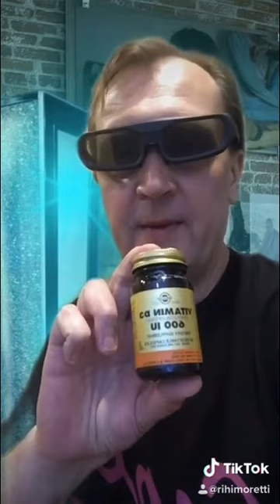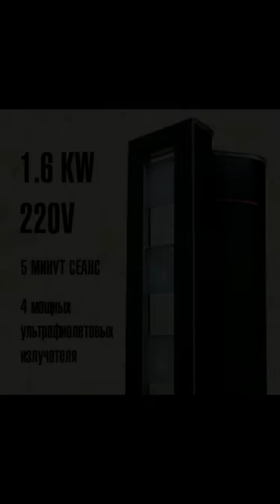Предтренировочный комплекс. Три натуральных компонента.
Нет стероидам и химии, тренируйся в свое удовольствие, используй натуральные средства рекомендованные Арнольдом и Сильвестр Сталлоне , Будь лучшим в фитнес зале, спорт зал для здоровых, здоровья и молодости вашего организма. Владельцем студия загара, солярия, фитнес и Gym смотреть рекомендуется. Не думайте о солярии Richi Moretti пускай он думает о вас.